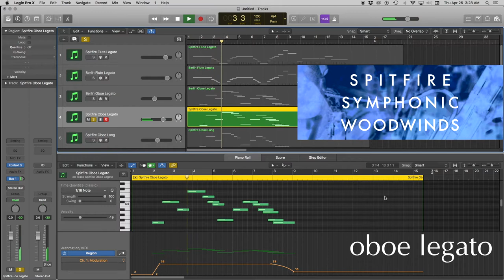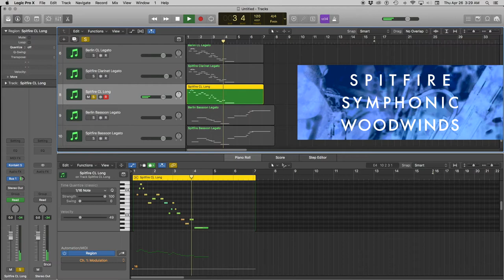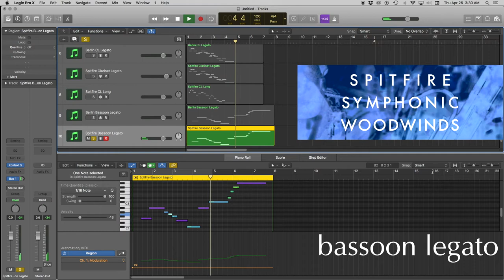Spitfire Woodwinds vs Berlin Woodwinds Legacy comparison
Berlin (old Legacy)  Woodwinds vs Spitfire Woodwinds legato + close mics comparison

thanks to the user of this forum Ben for providing examples